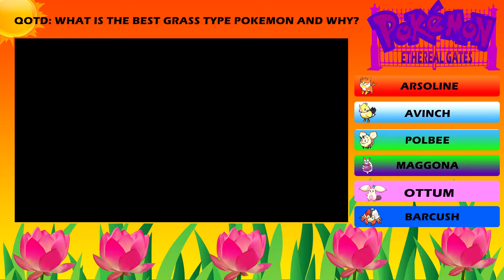"WELL I NEED TO GRIND..." Pokemon Ethereal Gates Demo 12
Yo yo yo, guys Rollout Dino here with Pokemon Ethereal Gates Demo let’s play! I wanted to try it out and if you want to play the demo the download link is down below. As always this is Rollout Dino rolling out see ya next time.